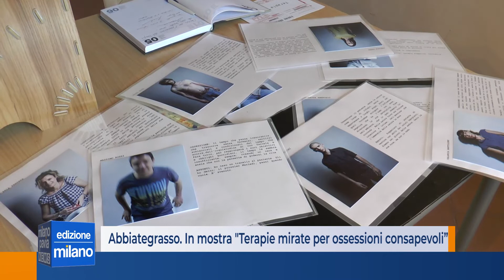Abbiategrasso. In mostra 'Terapie mirate per ossessioni consapevoli'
Si chiama “Terapie mirate per ossessioni consapevoli”. È la mostra fotografica che sarà possibile visitare nel fine settimana presso Palazzo stampa di Abbiategrasso. A cura della fotografa Marzia Rizzo, la mostra collettiva –  che nel week end di apertura ha registrato già 500 ingressi – è inserita all'interno del programma Photofestival Milano.